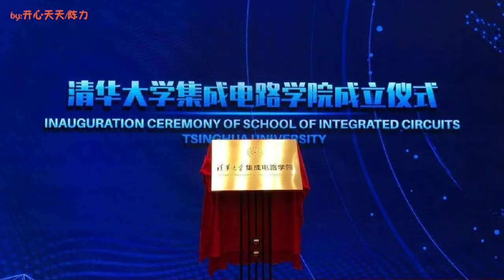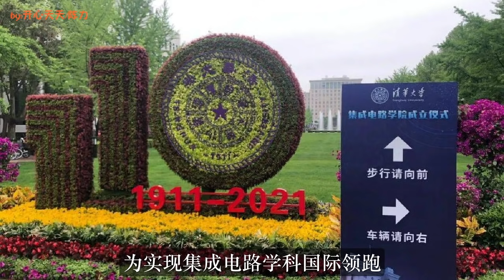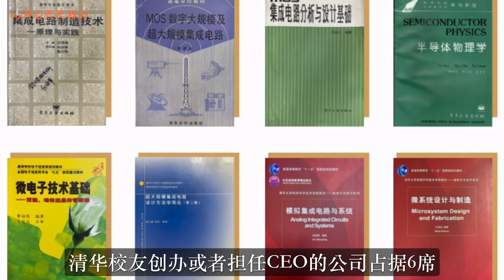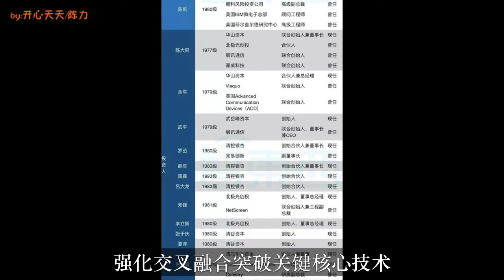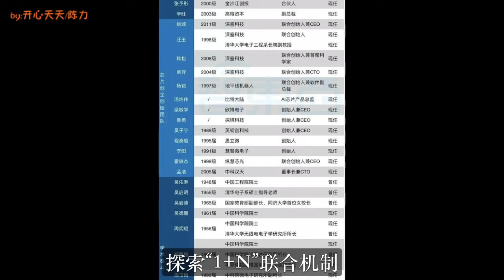重磅！北京传来天大喜讯！清华成立芯片学院！彻底解决国产芯问题！西方从此再没法卡中国脖子